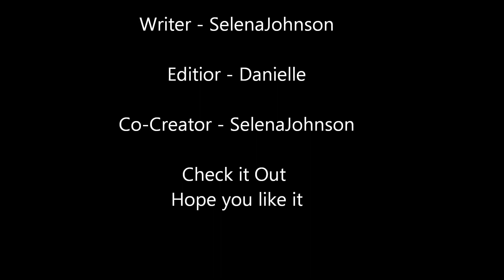Westbrook High (Cast)